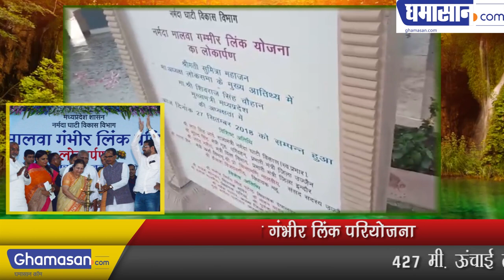नर्मदा मालवा गंभीर लिंक परियोजना | Narmada Malwa Ceiling Link Project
427 मी. ऊंचाई तक लाया गया नर्मदा का पानी | 427 m Narmada water brought to the height